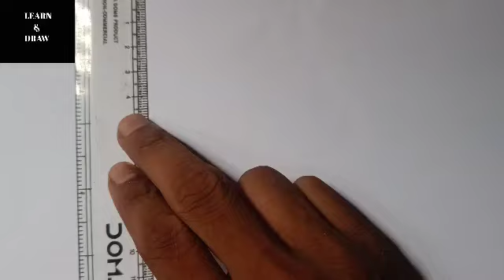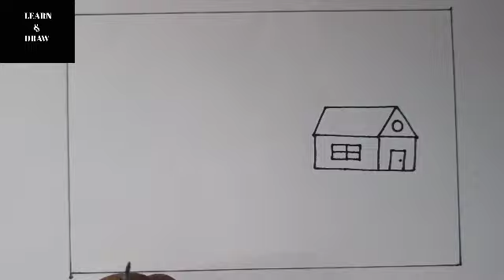Let's Draw Nature Life With Colour And Shape For Kids And Toddlers